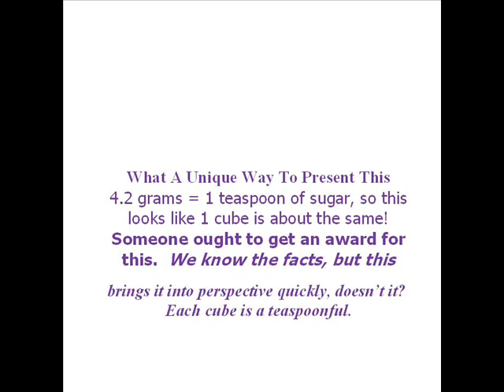suiker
Te veel suiker eten kan het denkvermogen aantasten, menen Amerikaanse onderzoekers. Ze publiceerden een studie waaruit blijkt dat ratten slechter konden onthouden na een langdurig dieet van fructusesiroop.Onderzoekers van de University of California Los Angeles (UCLA) hadden de onderzoeksratten tevoren een bepaalde route aangeleerd. Het deel van de dieren dat daarna een dieet van fructosesuiker kreeg, had meer moeite om zich de route te herinneren dan de andere groep.Te veel fructose verstoort het leervermogen en kan geheugenverlies veroorzaken, concluderen de onderzoekers in de Journal of Physiology. Maar het toevoegen van omega 3-vetzuur aan maaltijden kan volgens hen de schade helpen beperken.